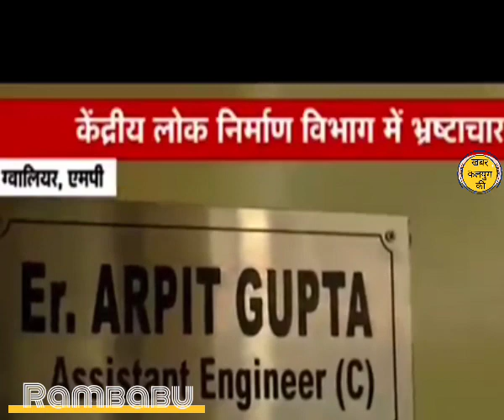ग्वालियर आर टी आई फाउंडेशन भ्रष्टाचार का खुलासा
ग्वालियर#prismlivestudio 50 से 100 करोड रुपए का हुआ घोटाला